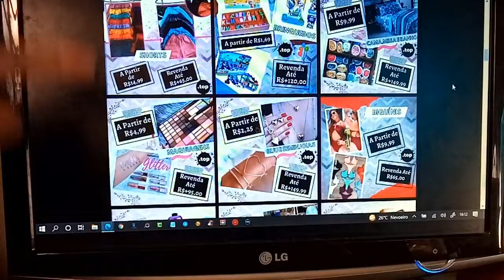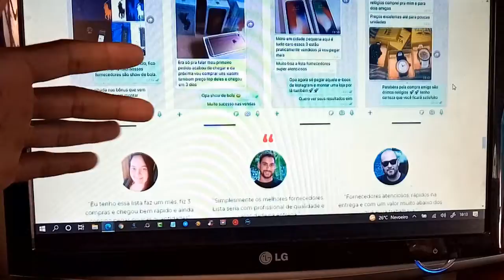Lista de Fornecedores🔴Mostrei Tudo que Você Precisa Saber Sobre Lista de Fornecedores🔴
Nesse vídeo vou mostra para vocês uma lista de fornecedores com os melhores fornecedores de produtos do brasil.
Se você pretende ser ou já é revendedora, essa é a sua oportunidade de comprar produtos baratos e obter um lucro de até 400%.
Atualmente a maior dificuldade de um empreendedor é achar os fornecedores certos que possam lhe gerar resultados e lucro acima de tudo, por isso eu investi nessa lista que vale muito apena!
Sei que já quebrou a cabeça e perdeu muito tempo procurando fornecedores para seu negócio, né?
Nunca consegue achar o fornecedor certo com um bom preço para poder impulsionar seu negócio e sua vida financeira.
Eu te entendo e pensando em você criamos essa lista de fornecedores com ótimos preços, testados e de extrema confiança!
Na lista de fornecedores você encontra os melhores fornecedores com preços absurdamente
baratos, você não vai comprar com representantes ou vendedores que ganham comissões em cima de peças, você vai comprar direto dos fabricantes.